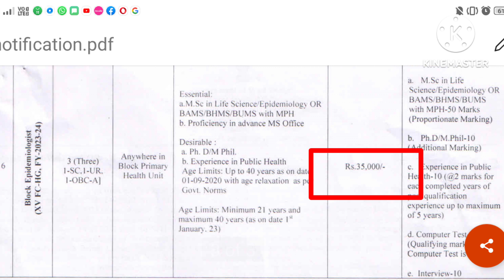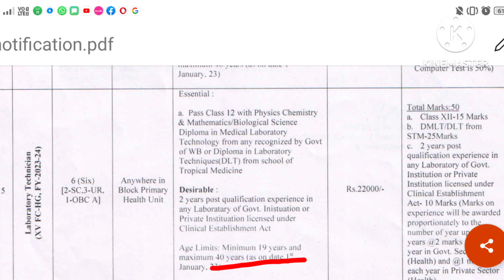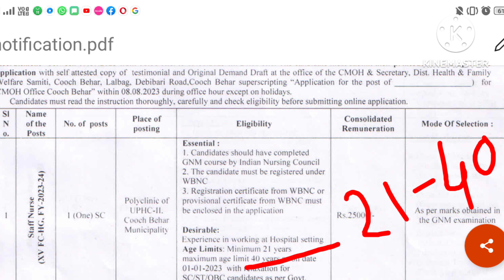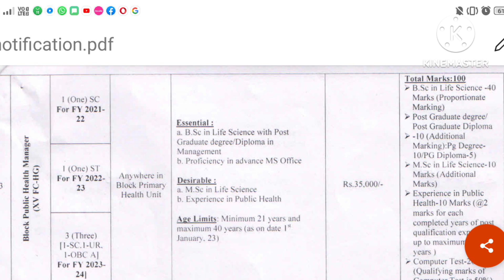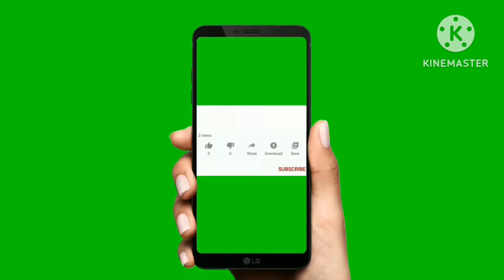ব্লকে ব্লকে স্বাস্থ্য কর্মী নিয়োগ//WB health department recruitment 2023.l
ব্লকে ব্লকে স্বাস্থ্য কর্মী নিয়োগ//WB health department recruitment 2023.